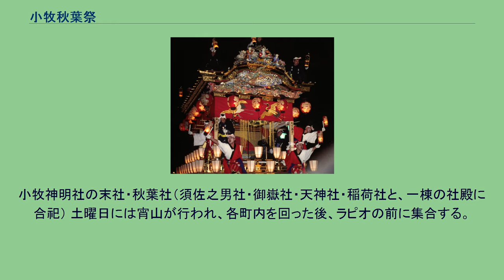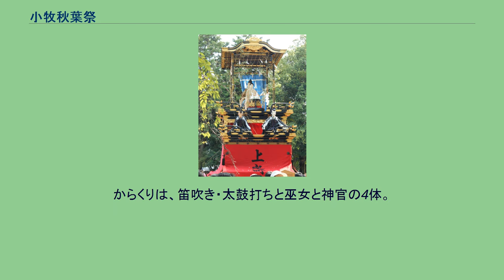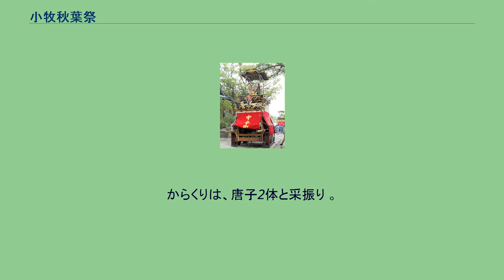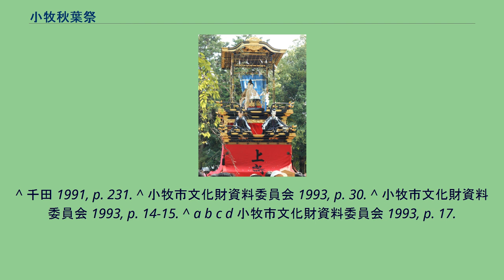小牧秋葉祭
小牧秋葉祭（こまきあきばまつり）は、愛知県小牧市にある小牧神明社の末社・秋葉社で、毎年8月20日前後の土・日曜日に行われる祭である。
小牧神明社の末社・秋葉社（須佐之男社・御嶽社・天神社・稲荷社と、一棟の社殿に合祀） 土曜日には宵山が行われ、各町内を回った後、ラピオの前に集合する。
日曜日は昼に行われ、各町内を出発した山車が神明社に集まり、4両による壮麗な祭絵巻が繰り広げられる。
途中に各町内にある屋根神の前で奉納する。
山車本体については、上述。
からくりは、中唐子・小唐子と采振り人形（唐子）の3体で、文政年間（1818年-1830年）に3代目玉屋庄兵衛の作によると伝えられる。
中唐子が小唐子に太鼓のたたき方を教えると、それをまねて小唐子が梅の木で倒立をして太鼓をたたく。
「秋葉車」・「鼻車」の別称を持ち、秋葉社でのからくり奉納や道行の際は常に先頭となる。
山車本体は、江戸時代末期から明治初年の間に、枇杷島から購入したと伝えられる。
からくりは、聖王と唐子2体と采振り人形。
聖王人形は文政7年（1824年）に隅田仁兵衛が、唐子2体と采振り人形は安政2年（1855年）に5代目玉屋庄兵衛が、それぞれ製作したものとされている。
一方の唐子が、もう一方の唐子の肩の上で倒立をして太鼓をたたくと、大将人形の聖王が軍配を振ってほめる。
山車本体の制作年代は不明。
からくりは、笛吹き・太鼓打ちと巫女と神官の4体。
明治35年（1902年）に6代目玉屋庄兵衛が製作したもの。
湯取神事を主題としている。
巫女が豊作を占ってもらうため、神官に伺いをたてると、釜の中から稲穂（白紙の紙吹雪で表現している）が吹き出してくる。
その様子にあわせて、笛吹きと太鼓打ちがそれぞれの楽器を演奏する。
山車本体は、名古屋から譲り受けたと伝えられる。
からくりは、唐子2体と采振り 。
唐子2体は、明治4年（1871年）に竹田新助が製作。
采振りは、昭和33年（1958年）に奥村秀次郎が作り直したもの。
唐子が桃の小枝を持って踊っていると、傍らの桃が割れて別の唐子が飛び出し、四方を向いてチャッパを叩いて踊る。
秋葉祭の山車蔵 ^ 当時は、玉林寺前（旧社地）付近にあった。
^ 「西王母車」という名称だが、西王母の人形は存在しない。
^ a b c d “小牧市／秋葉祭の山車”. 小牧市 (2017年8月31日). 2017年12月10日閲覧。
^ 千田 1991, p. 231. ^ 小牧市文化財資料委員会 1993, p. 30. ^ 小牧市文化財資料委員会 1993, p. 14-15. ^ a b c d 小牧市文化財資料委員会 1993, p. 17.